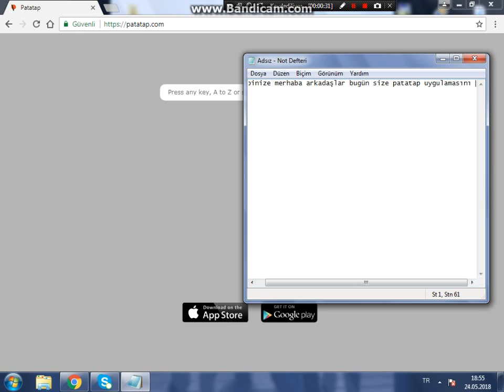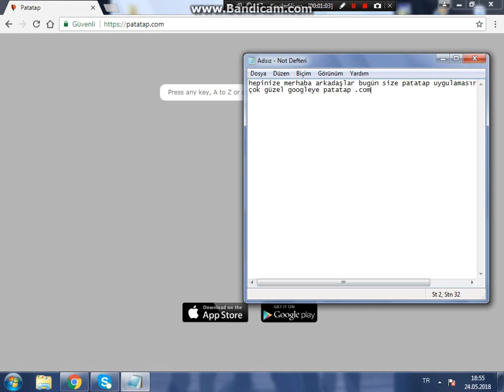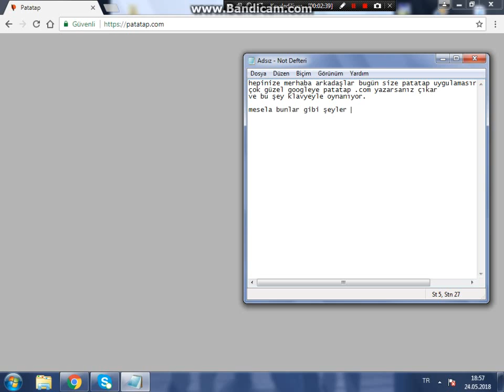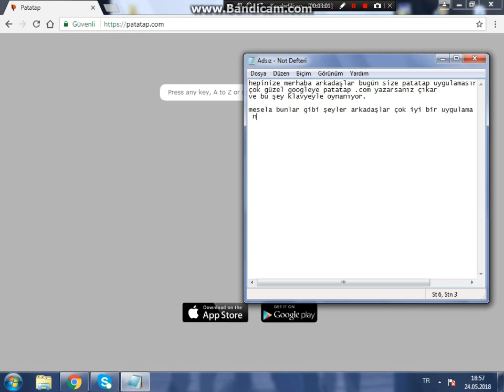GOOGLE`DA MÜZİK UYGULAMASI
UYGULAMANIN İSMİ PATATAP`TIR.